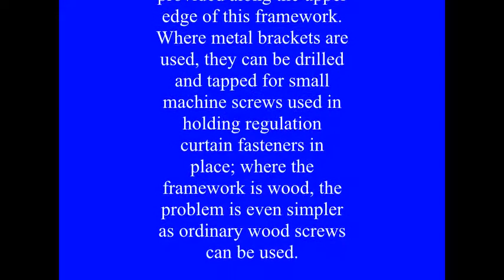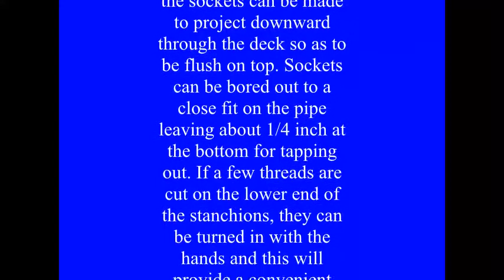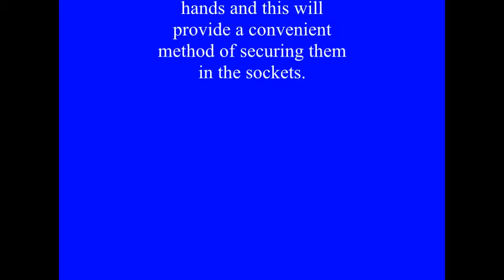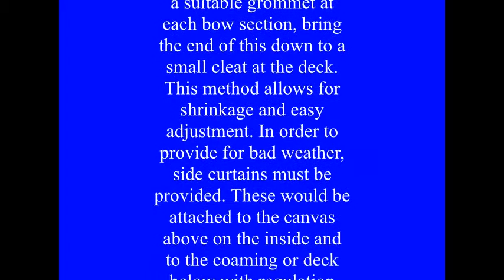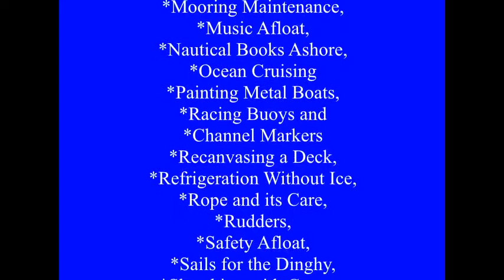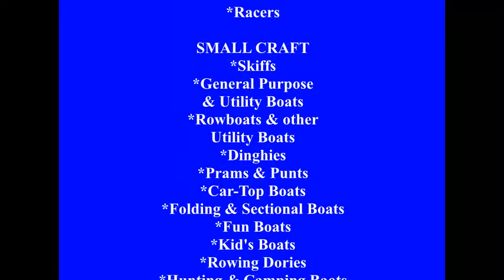BOAT STUFF--BOAT MAINTENANCE Topic #2 of 692 Canvas Top for an Open Motor Boast